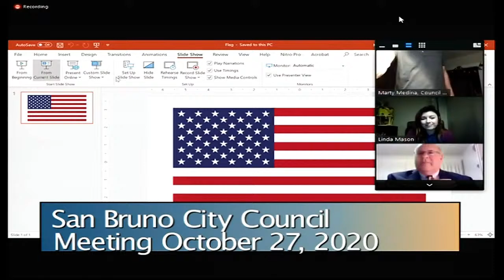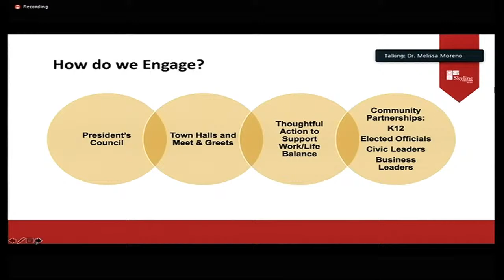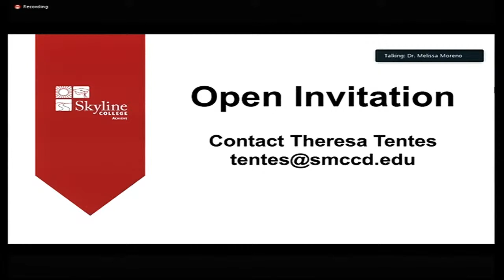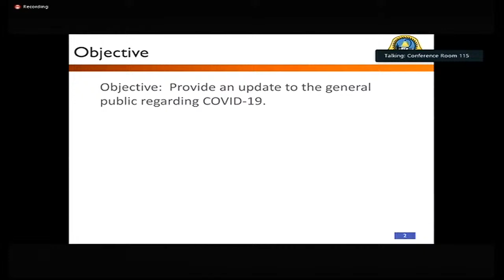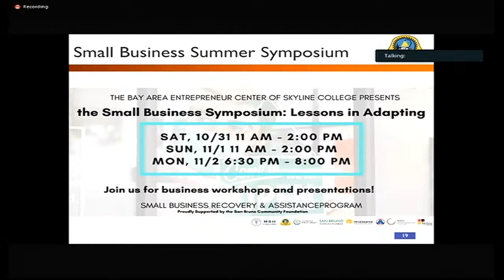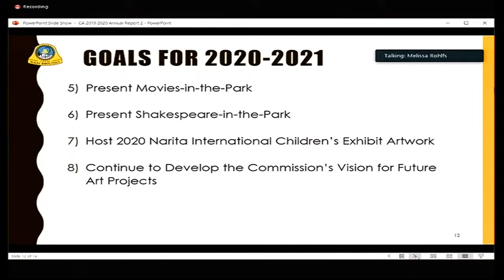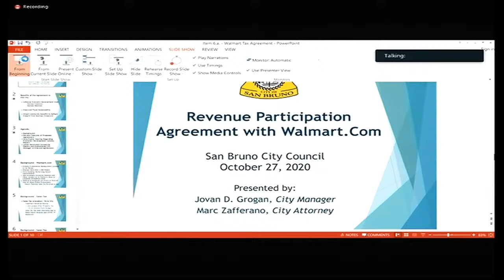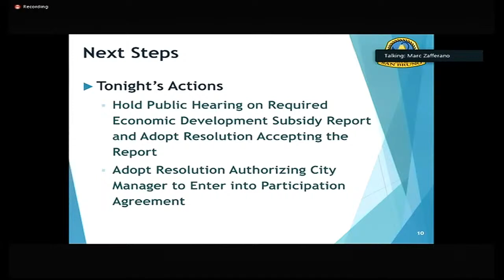San Bruno City Council Meeting